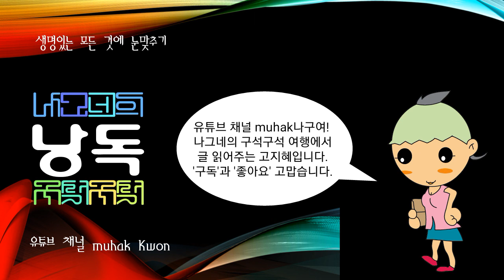한국의 록(韓國의 록), 1960년대 말 미8군 클럽을 통해 한국에 유입된 대중음악의 하위 장르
@한국의 록(韓國의 록)

1960년대 말 미8군 클럽을 통해 한국에 유입된 대중음악의 하위 장르.

록 음악은 1950년대 중반 로큰롤에서 발전한 음악으로, 흑인 음악인 블루스(blues)와 백인 음악인 컨트리앤웨스턴(country and western)에 음악적 뿌리를 두고 있으며, 디스토션 걸린 기타가 이끄는 고출력의 일렉트로닉 사운드, 백비트의 리듬, 공격적인 드럼 연주와 샤우팅 창법을 특징으로 한다.